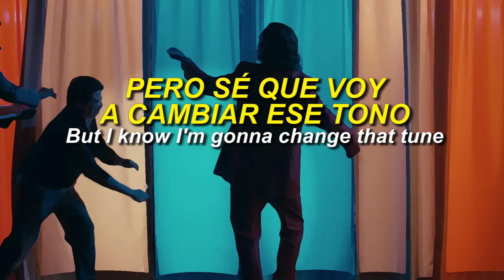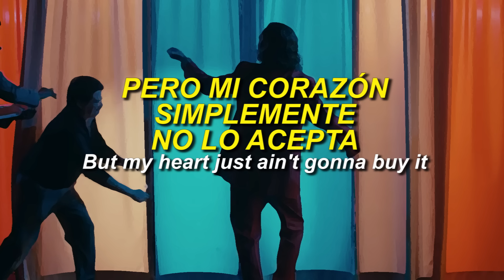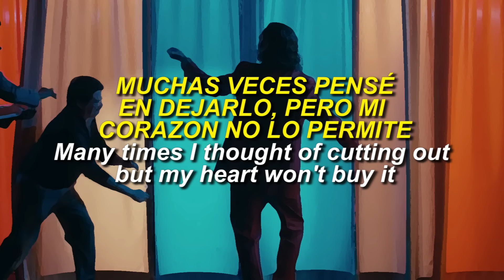Frank Sinatra - That’s Life || sub español • lyrics || from the Joker Soundtrack